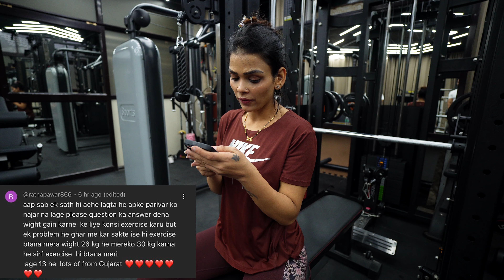Gym mein mili bad news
ABP MaxSpace, JRJF+339, Inside Singhpura Gate Amb - Chd Highway, Zirakpur, Punjab 140603